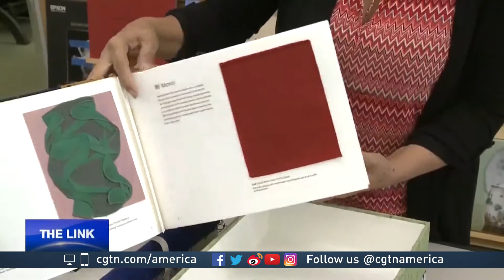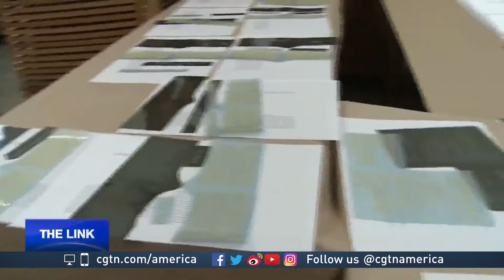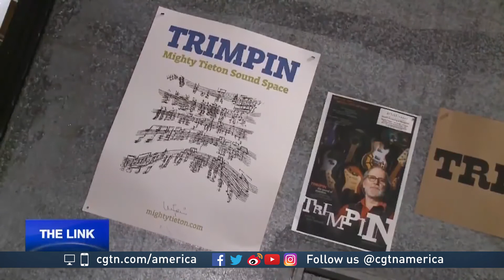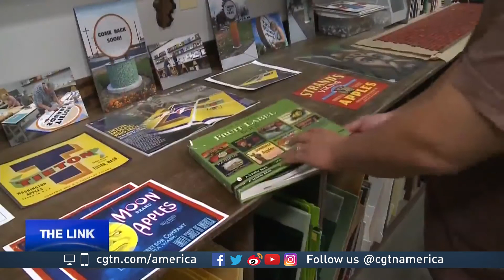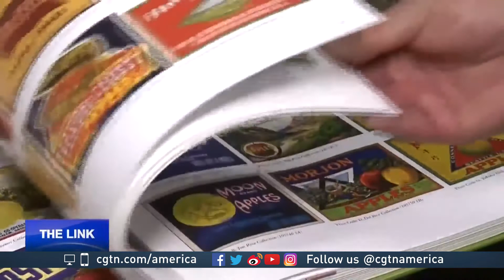Mighty Tieton: Transforming a community through art, local talent, and old tech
For many small towns across America - manufacturing and agriculture keep their economic engines running. But in the face of automation and consolidation, some believe innovation will become the true driving force.

CGTN's Mark Niu introduces us to this week's inspirer - who believes art, local talent and some old technologies can transform communities.